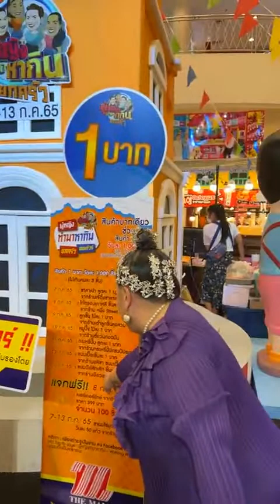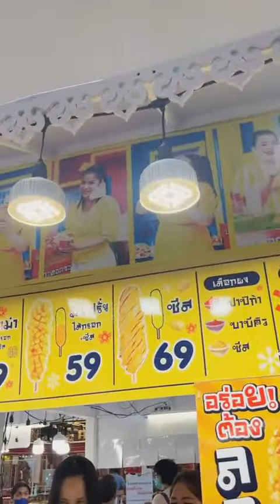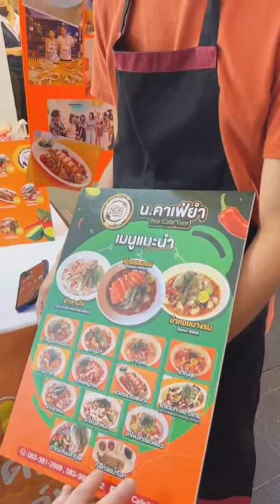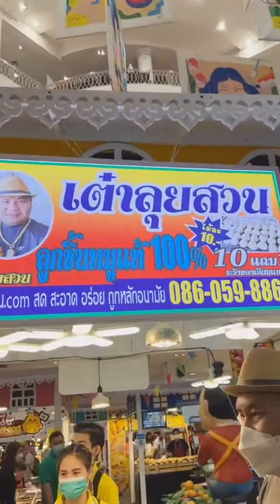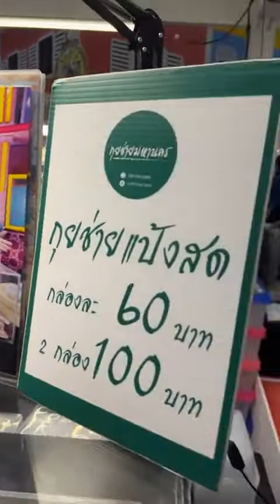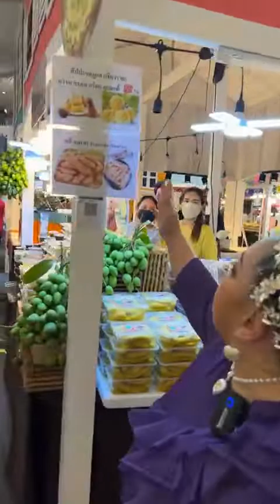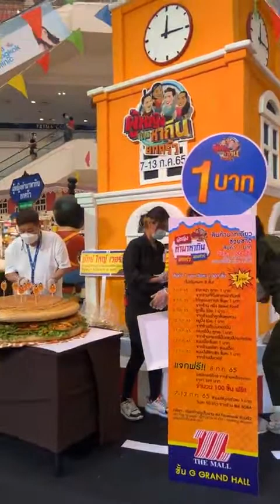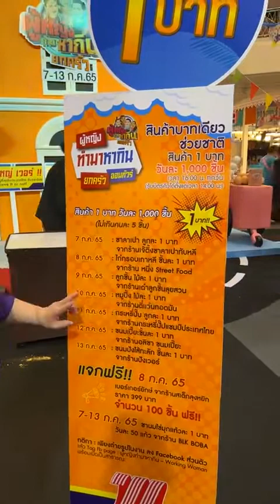FULL VDO LEENAJANG GO TO THE MALL BANGKAE Lots of food from many provinces